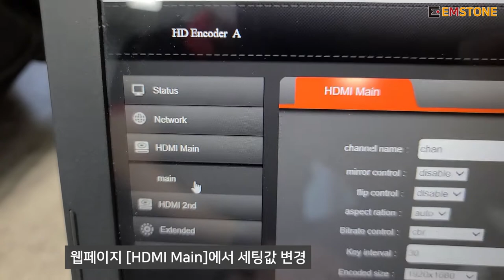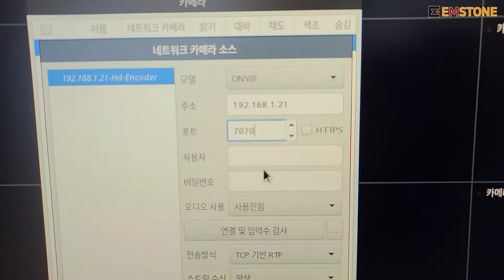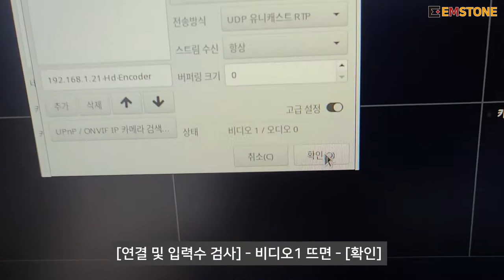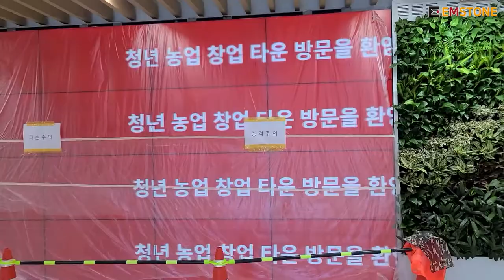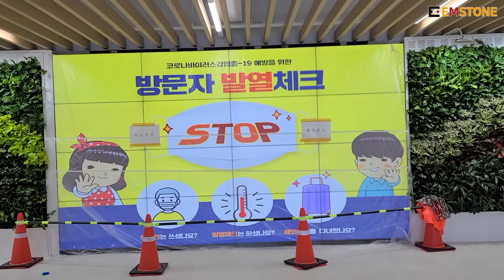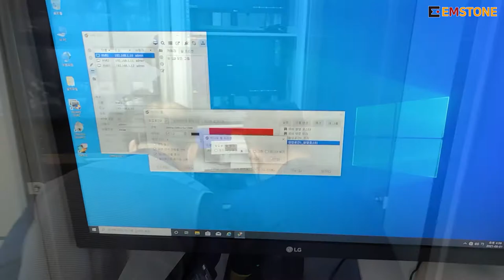EMSTONE 나주청년창농타운 3개의 IP Wall 설치 (NTS 세팅 및 연결)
이번 영상은 나주청년창농타운 IP Wall 설치 영상입니다.

위 현장은 총 3개의 장소에 IP Wall이 설치되어 있습니다.
[4x4 (NDS-04 4대) / 2x2 (NDS-04 1대) / 3x3 (NDS-04 3대)]
IP Wall이 각각 다른 위치에 설치되어 있을때 레이아웃을 구성하는 방법과 영상, 이미지, 문자를 전송하는 방법을 확인하실 수 있습니다.

또한 현장에서 PC 화면 전송을 원해 NTS를 설치 해 드렸습니다. NTS 초기 세팅 및 NVR 연결 방법도 설명하고 있습니다.

녹화기 : EM-16B2 * 3대
디스플레이 서버 : EM-NDS-04 * 8대
네트워크 HDMI 인코더 : EM-NTS * 4대

앞으로도 엠스톤의 IP Wall의 많은 활용 부탁드립니다.
감사합니다.